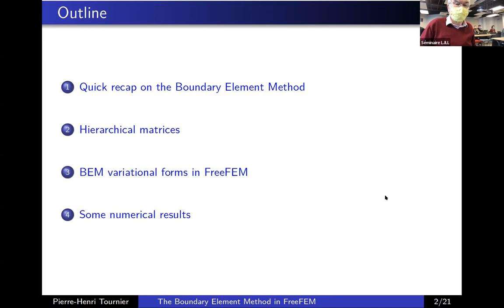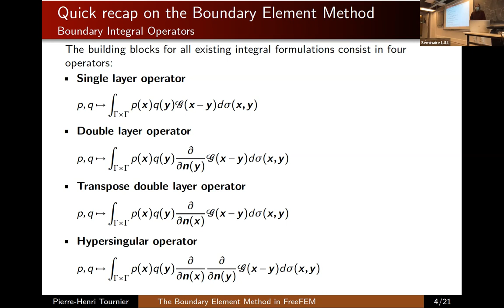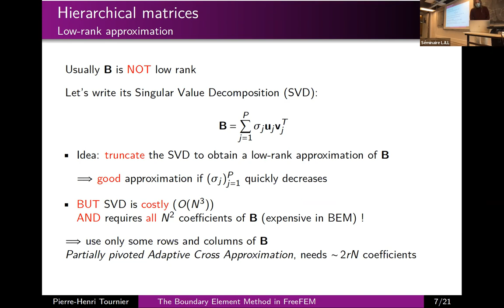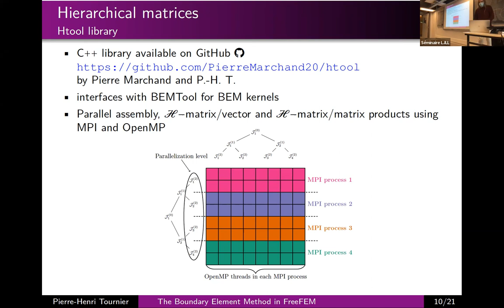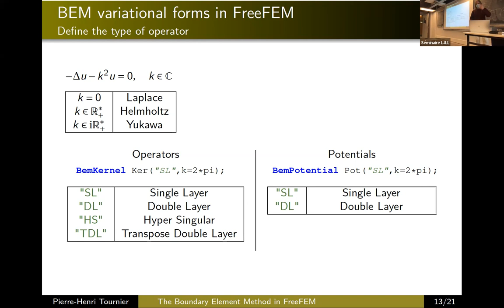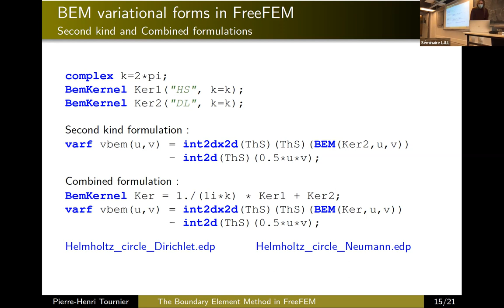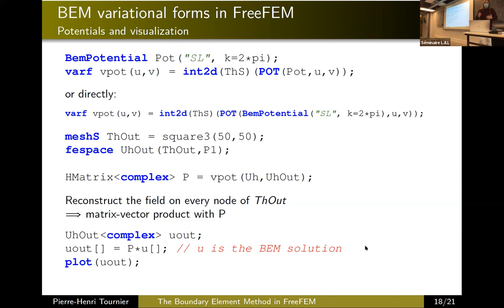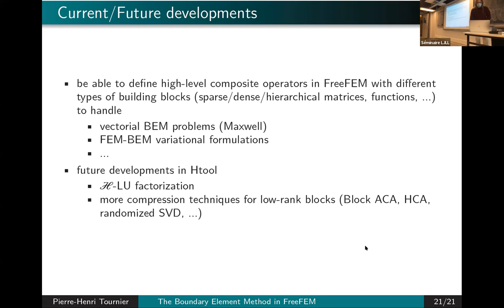Pierre Henri Tournier The Boundary Element Method in FreeFem part 1